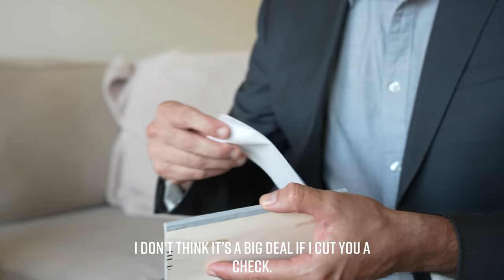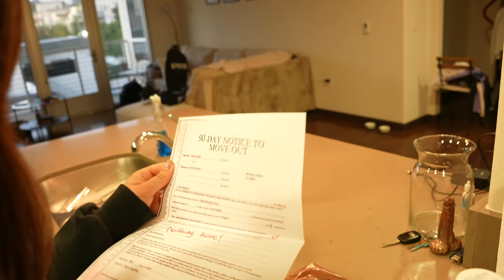Creepy STEP-DAD Touches Daughter in Her..... YOU WON'T BELIEVE WHAT MOM DOES NEXT!!!!!